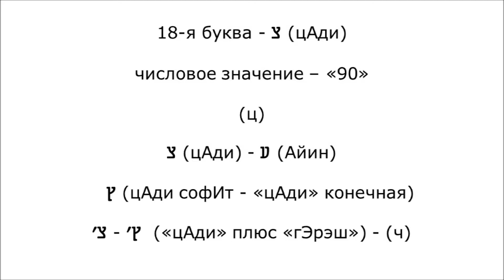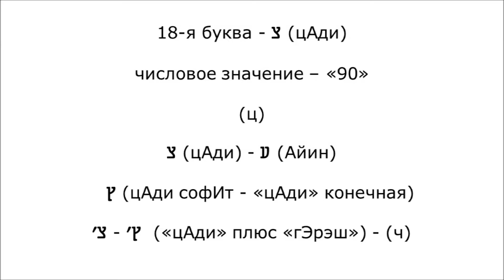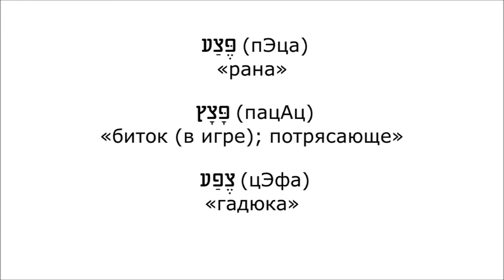Урок № 10. Учимся читать буквы «Айин» «пэй» и «цАди»